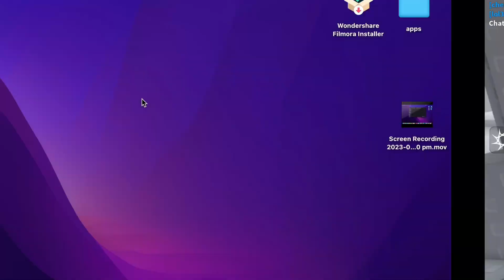||Channel update||No more club roblox vids??😨||♡Adorxluvly♡||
Hello Yall !!!Welcome to my Yt channel!

꧁my Tiktok acc: coming soon. ꧂

╭══• ೋ•✧๑♡๑✧•ೋ •══╮
-             MY GROUPS                 -
╰══• ೋ•✧๑♡๑✧•ೋ •══╯

ꕥDiscord group: coming soon

╭ ʚ intro: editing software: wondershare filmoral 11
┊ ʚ recording software, quick player
╰ ʚ thumbnail editor, roblox studio and photopea
 * ｡ﾟ•┈୨♡୧┈•ﾟ｡

☆.｡.:*music information.｡.:*☆
❝ Credits❞
Credit to:
peachyylexi for the intro i was rlly inspired by her if u didn't know!

✩｡:*•. ❁THANK YOU FOR READY ME ❁ .•*:｡✩